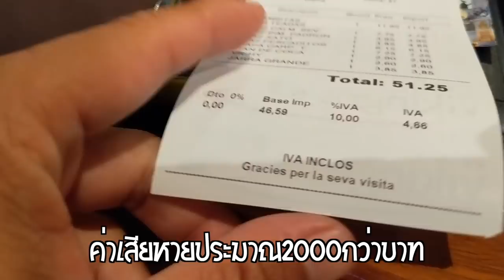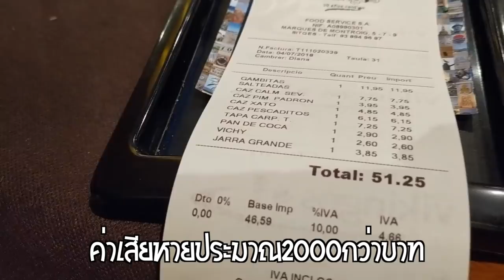ดราม่าเลยจัดหนักพริกสเปนทอด30เม็ดกุ้งทอดสเป็นจานโตก่อนกลับมาๆ(ดราม่าลงโฆษณาทำไมทำคลิปไม่มีสาระ)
ดราม่าคลิปนี้
ดราม่าลงโฆษณาทำไมทำคลิปไม่มีสาระ
มาฟังกัน